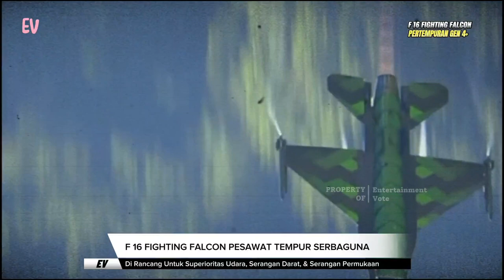Pertempuran Pesawat Tempur Tercanggih Generasi 4+, F 16 Fighting Falcon VS SU 35 Flanker